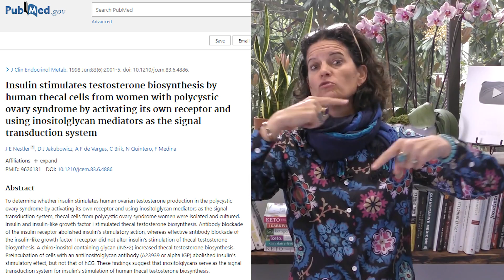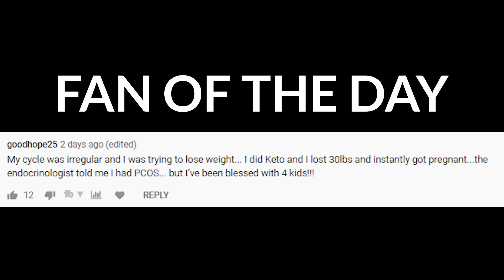Intermittent Fasting and PCOS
TIMESTAMP

00:00  Intermittent Fasting and PCOS
01:14  The root cause of PCOS
03:24  The Fasting Circle
03:58  What’s the best fast for PCOS?
05:05  How do chemicals affect hormones?
07:00  Supplement that will help you balance testosterone

NOTES:

1.ROOT CAUSE:  Insulin Resistance

Excess Insulin stimulates human ovarian testosterone production

2.How to get insulin resistance under control?

STEPS:
1. start with IF except the week before your period

2.follow fasting circle:FASTS: AUTOPHAGY, 24HR FASTS (GUT RESET)

3.Look at hormone toxins/obesogens

4.Hack: Mplus -to balance testosterone